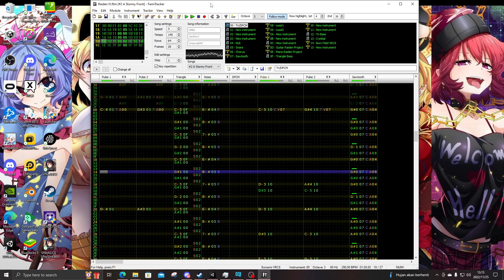[unfinished FamiTracker] RAIDEN IV - A Stormy Front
Original Composer : Go Sato
this made 6 years ago

I want to finish it soon